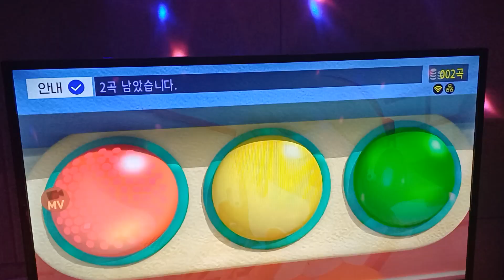QTL의 로보카폴리 OP 노래방